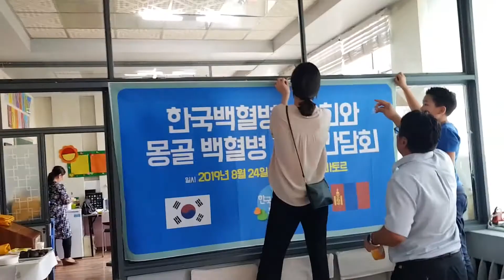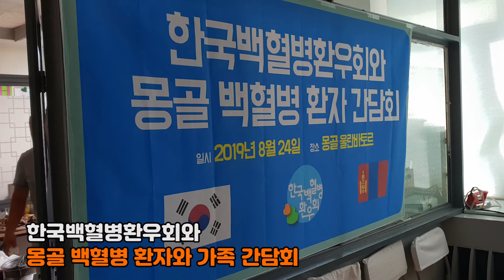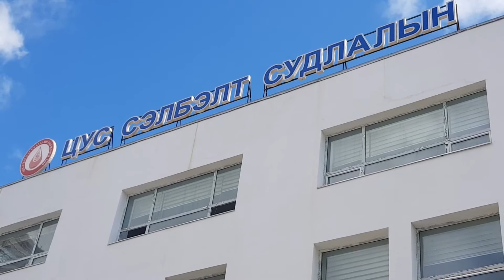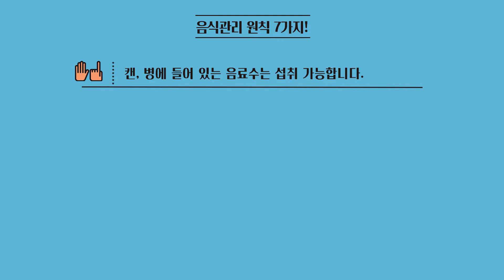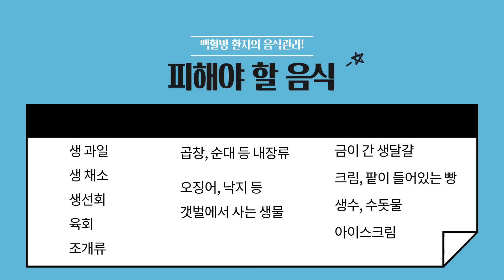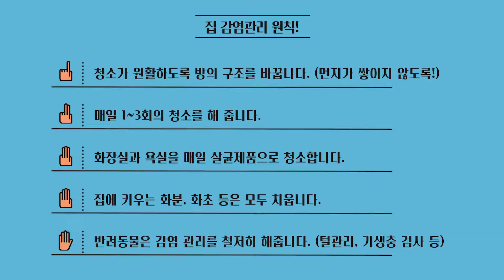VLOG 몽골 환우회 창립 탐방, 일상 속 감염관리!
[백혈병환우회TV] 8번째 방송에서는 [브이로그] 몽골 백혈병환우회 창립 탐방과 [백혈병 길라잡이] 퇴원 후 백혈병 환자 일상 속 감염관리에 관해 준비했습니다.

“[브이로그] 몽골 백혈병환우회 창립 탐방” 영상에서는 2011년 몽골에서 우리나라로 와서 한국백혈병환우회의 도움으로 조혈모세포이식을 받고 백혈병에서 완치된 서드커와 그 가족을 중심으로 몽골 백혈병 환자와 환자가족들과 함께 몽골백혈병환우회를 창립하기 위해 한국백혈병환우회에서 2019년 8월 22일부터 29일까지 몽골을 탐방했던 내용입니다.

“[백혈병 길라잡이] 퇴원 후 백혈병 환자 일상 속 감염관리” 영상은 백혈병 진단을 받은 환자가 항암치료 또는 조혈모세포이식을 받기 위해 입원했다가 퇴원한 후 집에서 생활할 때 특별히 주의를 요하는 음식관리, 감염관리, 일상생활 등에 관한 정보를 담고 있습니다.

백혈병환우회TV는
여러분의 소중한 후원금으로 운영됩니다.

기업은행 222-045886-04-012 (예금주 한국백혈병환우회)